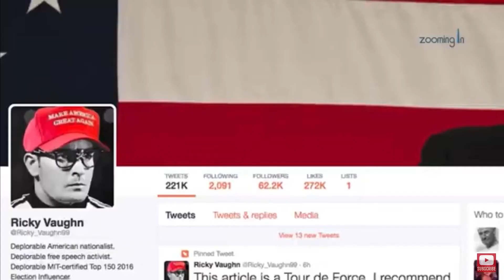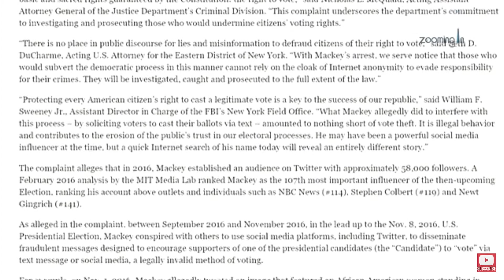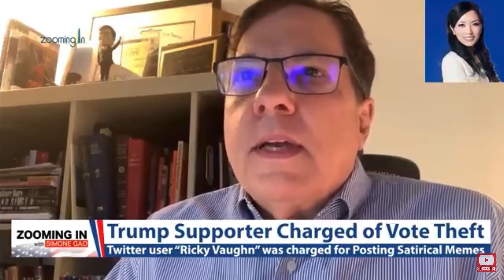Gov Hit Job on Trump Supporter that made memes in 2016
Folks don’t let these Scumbags scare you !!!